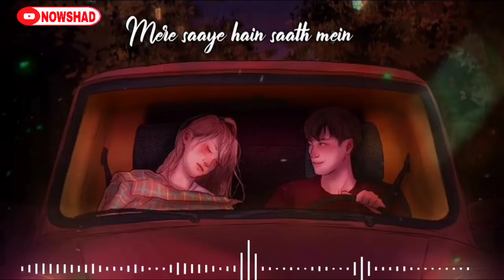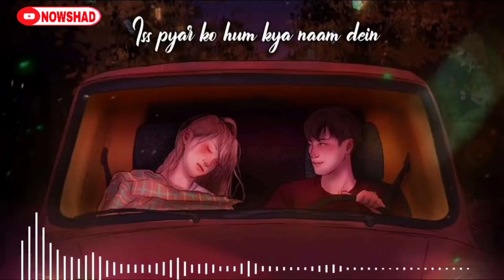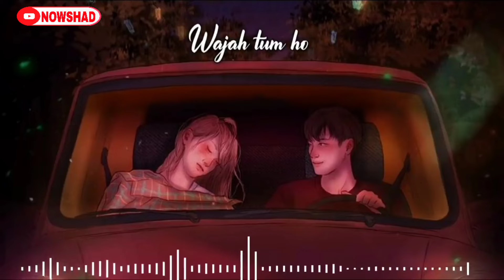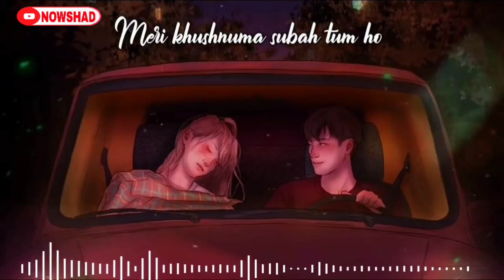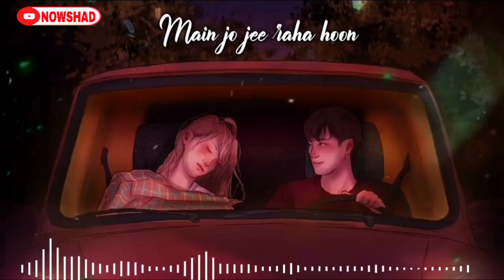Wajah Tum Ho [Slowed+Reverb]Lyrics remix - Armaan Malik | Nowshad||Textaudio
Wajah Tum Ho [Slowed+Reverb]Lyrics - Armaan Malik | Nowshad||Textaudio

Music Details 🍁

SONG: WAJAH TUM HO
SINGER: ARMAAN MALIK
LYRICS: MANOJ MUNTASHIR
MUSIC LABEL: T-SERIES